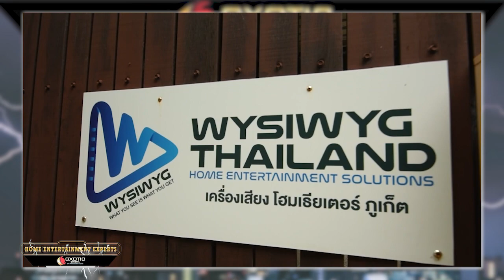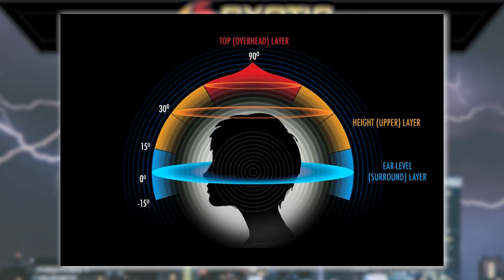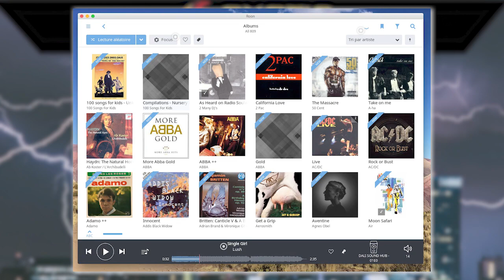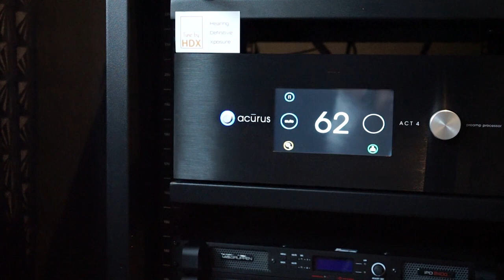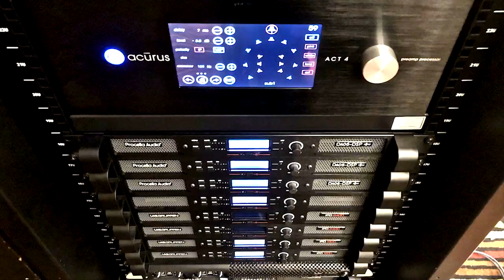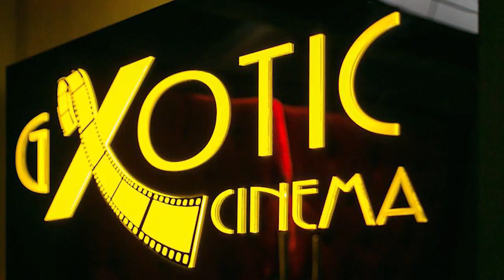5 คำถามยอดฮิต! เกี่ยวกับ Home Theater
🛑[LIVE] 5 คำถามยอดฮิต! เกี่ยวกับ Home Theater

ในรายการ Home Entertainment Experts ห้ามพลาด !

💥ปรีกษาเพิ่มเติมทุกเรื่องของโฮมเธียเตอร์ได้ที่

Gxotic Cinema
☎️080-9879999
Line : gap99

BALL HDX
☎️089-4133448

อ้างอิง AUDIONICE